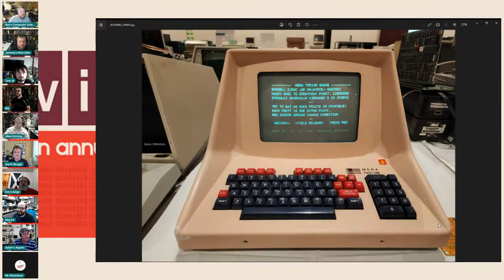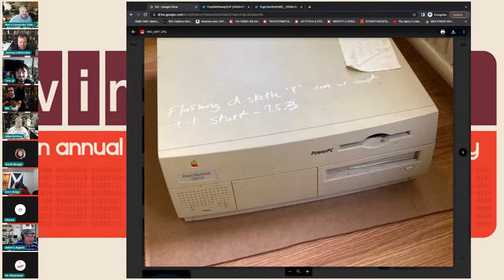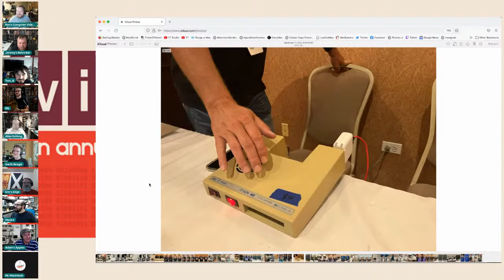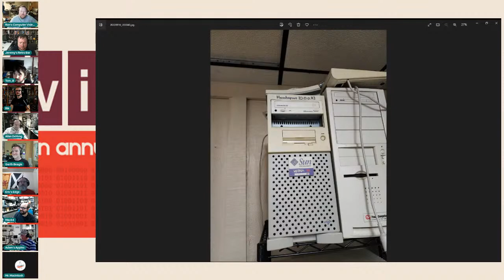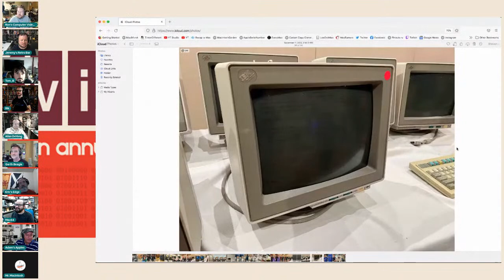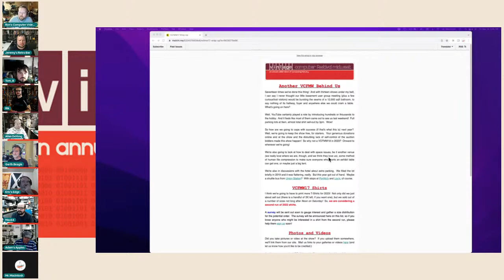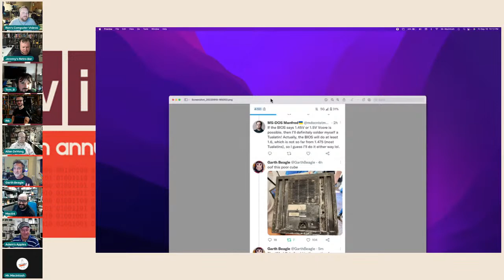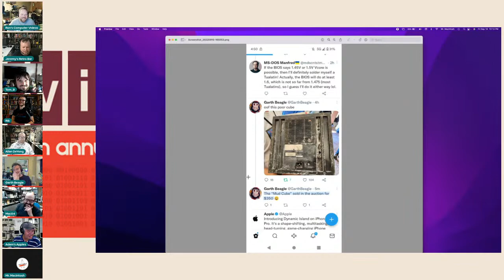VCF Midwest 2022 Recap: Cool Pickups and More!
(OK, OK... we'll keep the bragging to a minimum)

Join Mac84, Jeremy's Retro Bar, Tom Barber, Rik's Random Retro, Allan DeYong, Garth Beagle, Adam's Apples, Mr. Macintosh, and RetroTech Chris as we recap the amazing time we had at Vintage Computer Festival Midwest 2022.  Folks will share stories from the floor, maybe a picture or two of any cool pickups they might have made, and more.

And as always, many thanks to my wonderful Patrons!  Did you know you can support me for as little as $1 per month?

John Petty
Eric Helgeson
Tom Barber
Mighty Jabba's Collection
RetroTech Chris
Brandon Stricker
Garth Beagle
Adam's Apple
Rudy's Retro Intel
Mac84
Action Retro
ARadioGurl
Hypertalking
Joe's Computer Museum
Jay from House of Moth
Britt Dodd
Chris Torrence
Dave Slotter
Xodium's Retro Haus
Eric's Edge
Justin D. Morgan
Retro Viator
Ian Scott
Eric Busalacchi
SSHREK
khbsd_
Dave's Vintage Apple Tech
Sasha Neumann
Logan Hann
Ken Gagne - Juiced GS Magazine